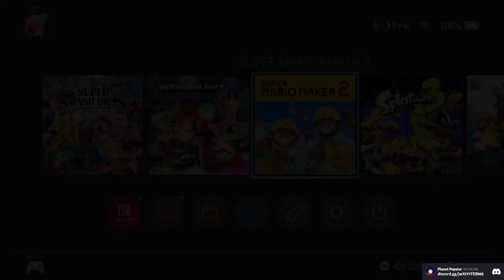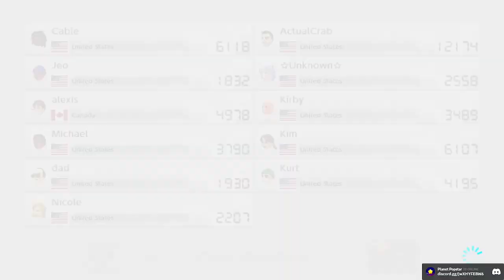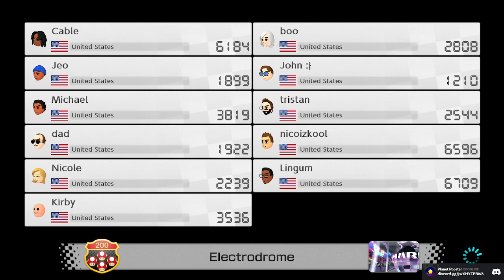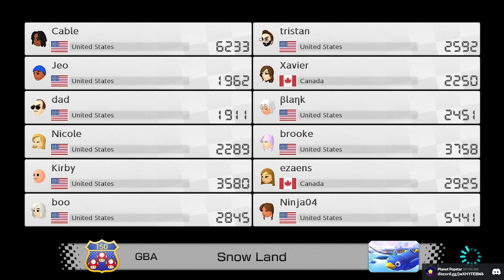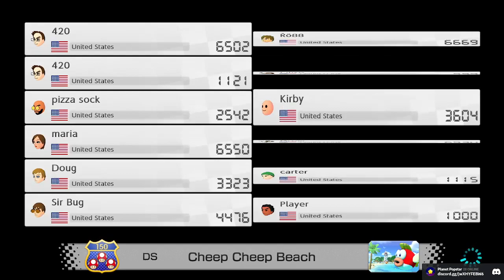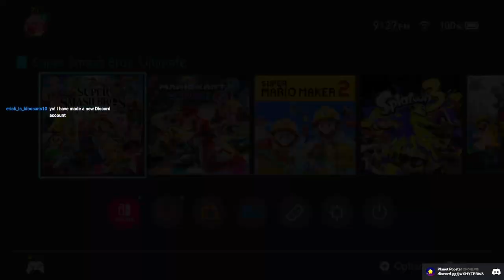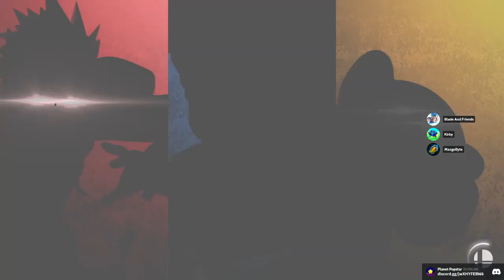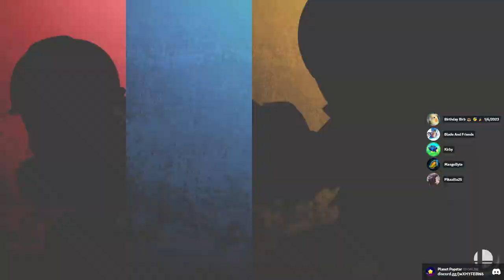Just Chatting #517 Let's Vibe!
Full Archive on Twitch! :)

Come say hi! LOVE to see you and chat!